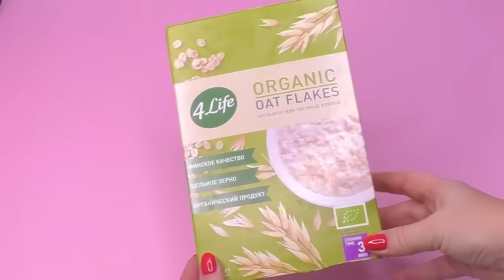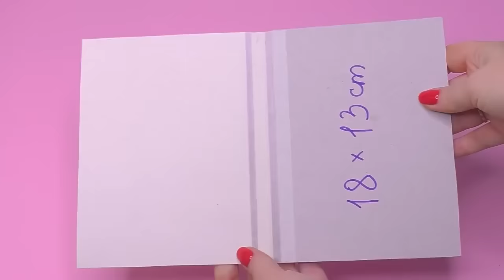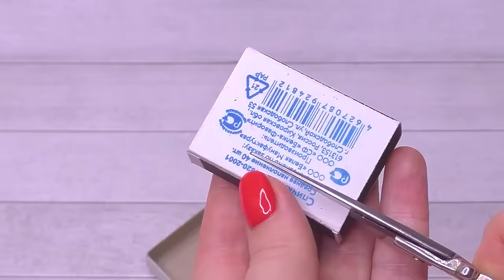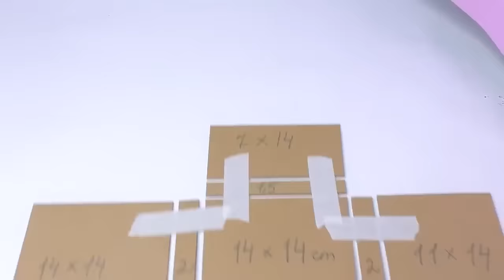Cardboard crafts // How to make a cool paper and cardboard organizer